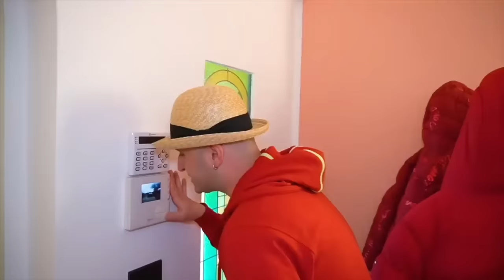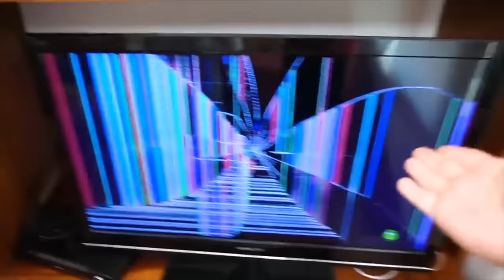GIORGIA HA ADOTTATO UN CUCCIOLO DI RICCIO PER 24 ORE CON CUGINO STEFANO E VIENE PUNTA E SI FA MALE!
Giorgia ha adottato un cucciolo di riccio per 24 ore con cugino stefano e viene punta e si fa male come in  mangiamo solo cibo della prima lettera del nostro animale per 24 ore con i nostri amici! giorgia esce in giardino senza fare i compiti e trova un cucciolo di riccio e lo adotta di nascosto e papà salvo si arrabbia come in  giorgia è scomparsa in gita al museo con tutti i nostri amici e non la troviamo più! giorgia chiama cugino stefano per farsi dare una mano con il suo nuovo cucciolo di riccio di nascosto da papà stefano come in  giorgia ha adottato un cucciolo di papera per 24 ore con cugino stefano di nascosto da papà salvo. giorgia viene punta dal cucciolo di riccio e si fa male e piange come in  giorgia e mamma cinzia hanno aperto una palestra in casa nella vita reale per 24 ore! giorgia viene punta da riccio e si fa male e papà salvo la porta in ospedale e piange tantissimo come in  mangiamo solo cibo del colore delle nostre uova di pasqua per 24 ore con i nostri amici!